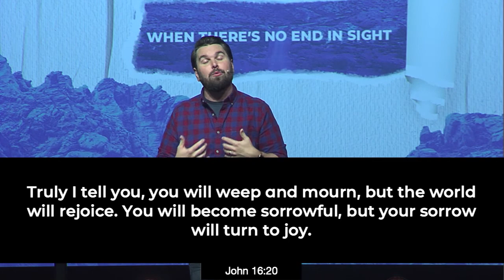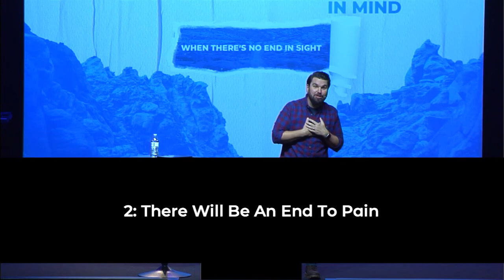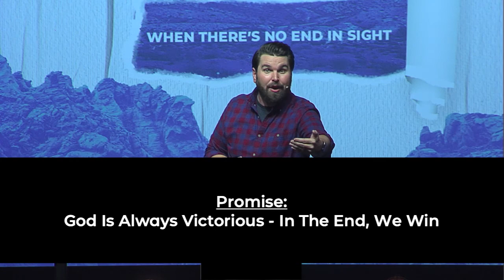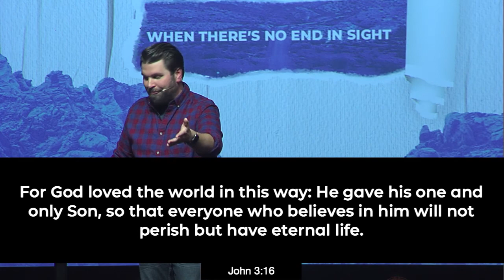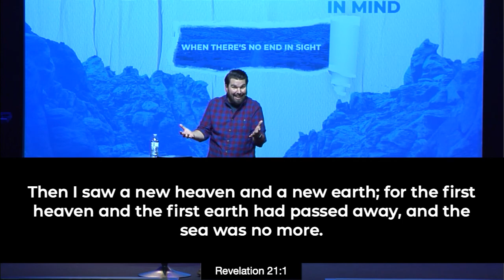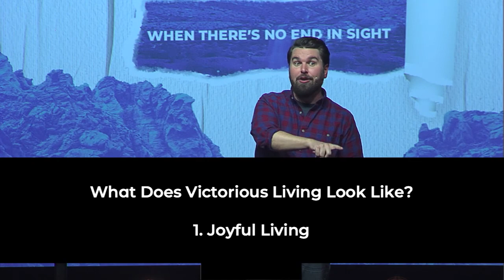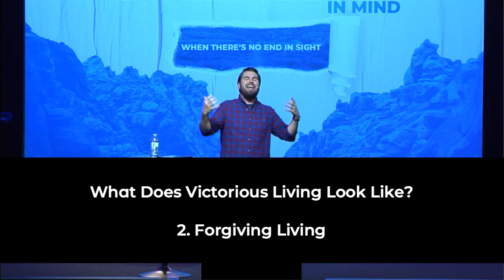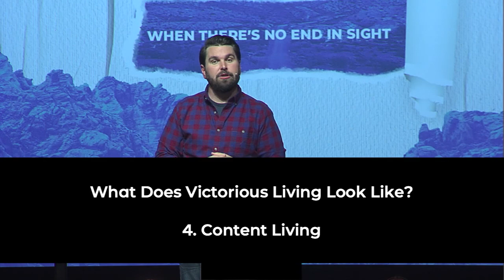God is Always Victorious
What is "the end" that we look to when things get difficult? In the final week of our series "How to keep the end in mind when there's no end in sight," Pastor Dustin explains the promise that God is always Victorious" and how that is the END to always keep in mind.